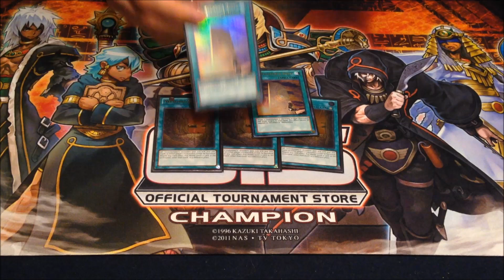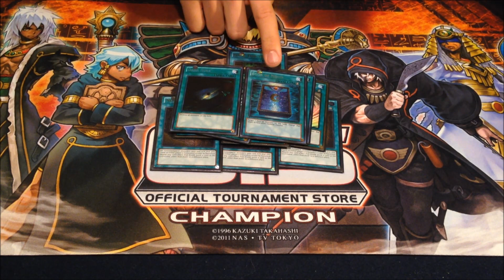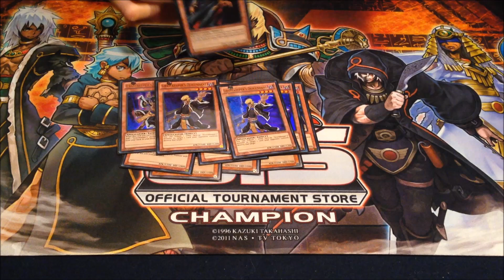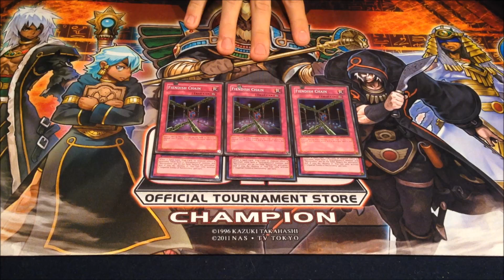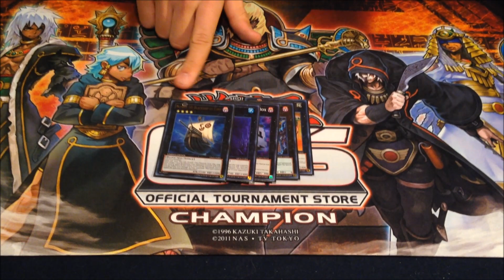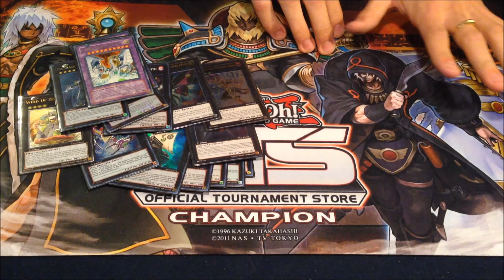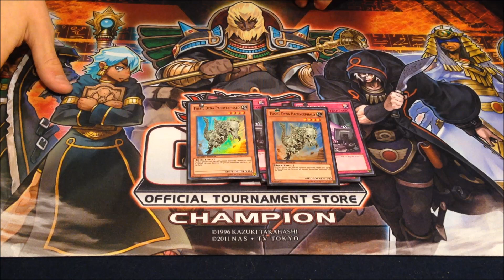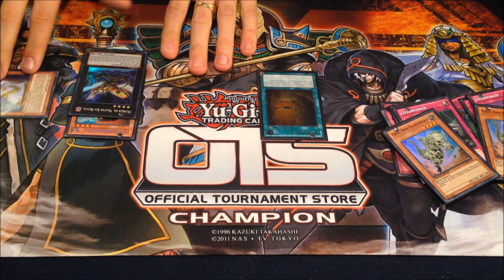Gravekeeper's First Place OTS Champion Deck Profile and Explanation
Hey guys, recently updated the deck here is the link to the new video!!!

Went X-1 with gravekeeper's and took first place at the OTS.

Team Blind MST pretty much swept and took 1st, 2nd, and 3rd

Deck List

Monsters
3x Gravekeeper's Spy
3x Gravekeeper's Commandant
3x Gravekeeper's Recruiter
2x Gravekeeper's Descendant
1x Gravekeeper's Heretic
1x Gravekeeper's Assailant
2x Malefic Cyber End Dragon

Spells
3x Necrovalley
2x Gravekeeper's Stele
1x Royal Tribute
3x Mystical Space Typhoon
2x Pot of Duality
1x Book of Moon
1x Dark Hole

Traps
3x Imperial Tombs of Necrovalley
3x Fiendish Chain
2x Mirror Force
1x Solemn Warning
1x Compulsory Evacuation Device
1x Bottomless Trap Hole
1x Torrential Tribute

Extra Deck
2x Cyber End Dragon
1x Number 66: Master Key Beetle
1x Evilswarm Exciton Knight
1x Maestroke the Symphony Djinn
1x Photon Papilloperative
1x Evilswarm Ouroboros
1x Wind-Up Zenmaister
1x Wind-Up Zenmaines
1x Number 101: Silent Honor ARK
1x Number 50: Blackship of Corn
1x Abyss Dweller
1x Number 85: Crazy Box
1x Steelswarm Roach
1x Gagaga Cowboy

Side Deck in Video...

Thanks Again!